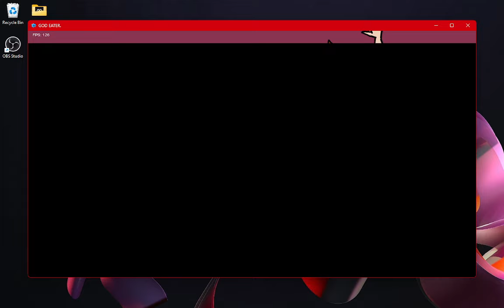God Eater Retrospecter Remix REVISITED (NOW WITH A BETTER COMPUTER! + Desktop view! [moving window])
Host your own video game servers with Kinetic Hosting!